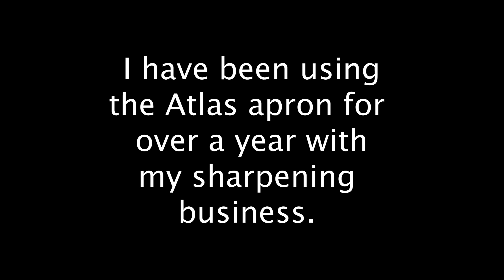Customer Gear Library - Blade Sharpener || Atlas 46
Corey R. Johnson of Excalibur Knifeworks (@excaliburknifeworks on Facebook) explains why his apron works for him in his sharpening business in Fox Lake, WI, USA.

The Atlas 46 Customer Gear Library is a playlist for tradesmen and hobbyists to share what gear they use and how they use it for the jobs that they do. Use these videos to learn about our gear, what you may need and to get new ideas for how to set up and carry your tools.